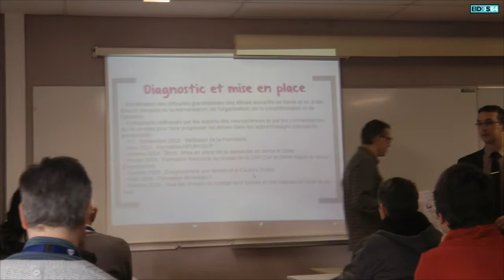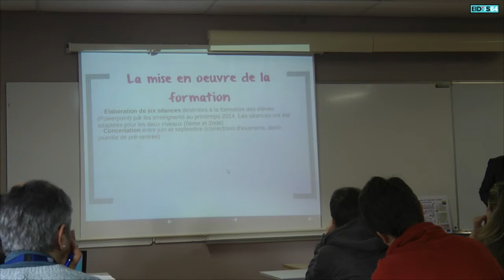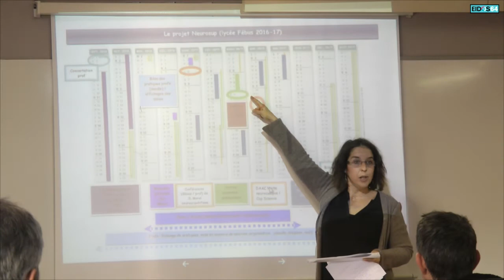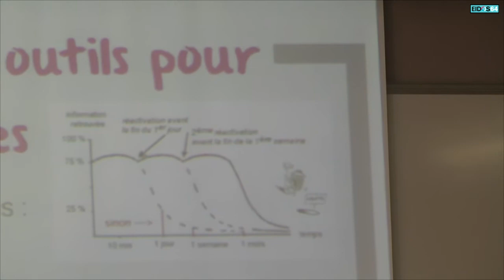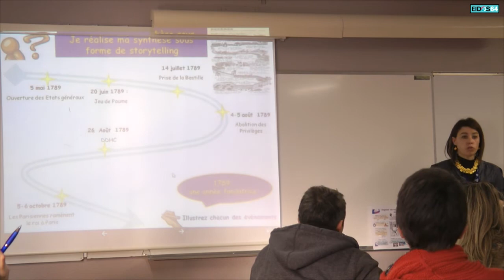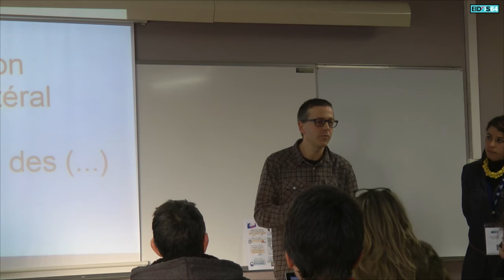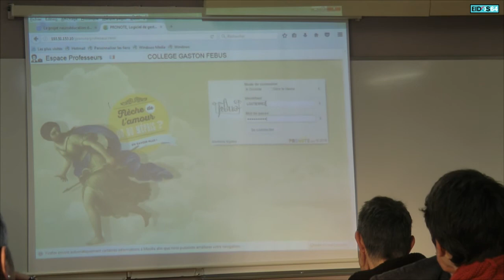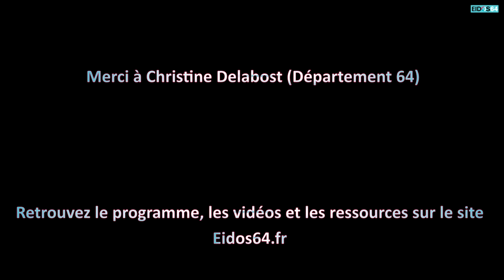Projet Neurosup : comment apprendre à mieux connaître son cerveau pour mieux l'utiliser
Captation vidéo de l'atelier C17 "Projet Neurosup : comment apprendre à mieux connaître son cerveau pour mieux l'utiliser " proposé lors de la 9e édition d'Eidos64, le forum des pratiques numériques pour l'éducation le 25 janvier 2017 à Lescar (64). L'atelier était animé par Anne Antia, Laure Gutierrez, Alain Goyhetche et Yann Pardiès - cité scolaire Gaston Fébus, Orthez (64).

Dans cet atelier, on propose de présenter la démarche Neurosup au sein d’une Cité scolaire, de la mise en place de la démarche collective à l’utilisation en classe en passant par la formation des élèves pour leur permettre de mieux réussir.